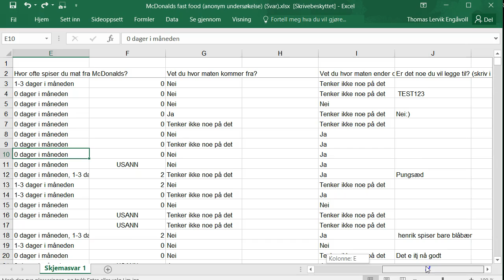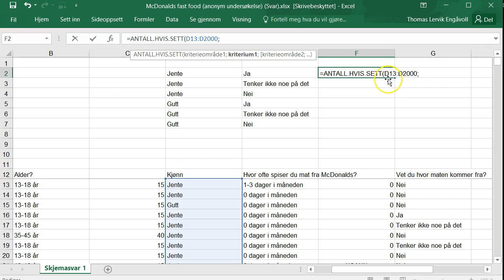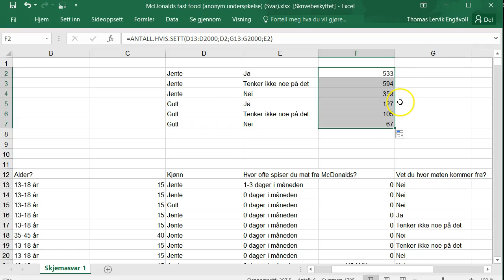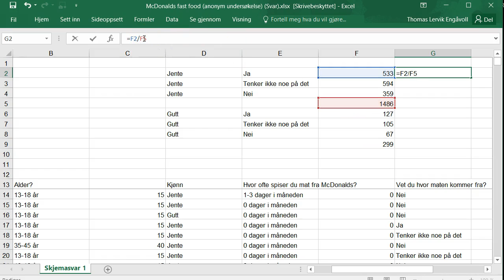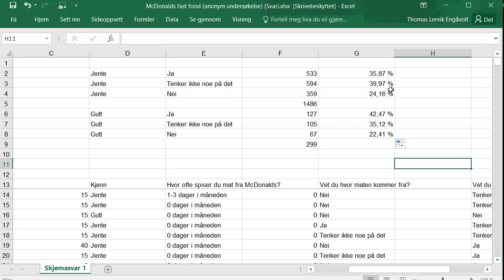Excel - Kryssreferanser med kommandoen Antall.Hvis.Sett